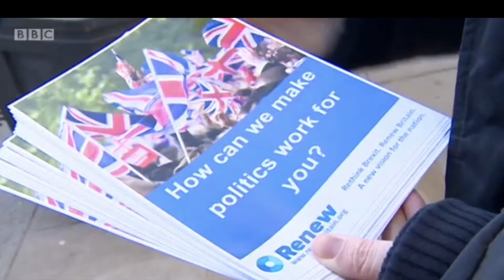Renew Britain Political Party- BBC Look East 10pm News 15/02/18